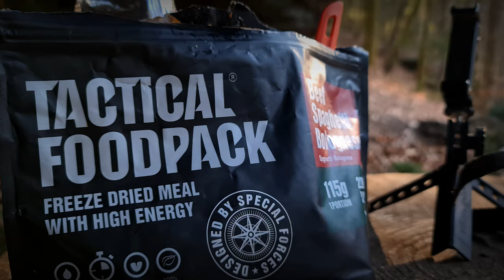Overnighter im Bushcraft Paradies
Es geht los auf einen Overnighter der Extraklasse! ich ziehe los und steuer ein Paradies für Bushcrafter an...  kommt mit!
Feinste Ausrüstung und tolle Eindrücke!

Ihr möchtet mich unterstützen? Das könnt ihr hier per Paypal tun:
Dustinroth(AT)gmx.de
Dankeschön! Jeder Euro wird in neue Abenteuer gesteckt!

(So könnt ihr mich aus erster Hand Fragen)

Vielen Dank für eure Zeit!